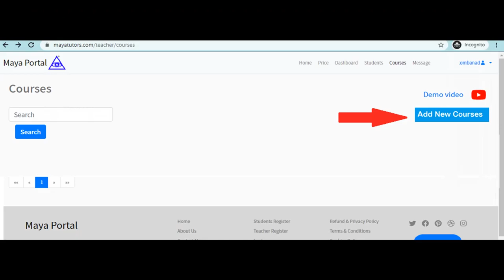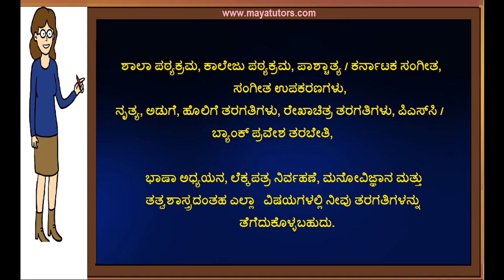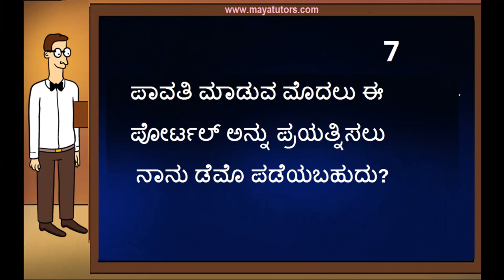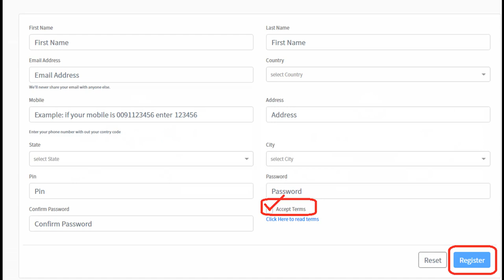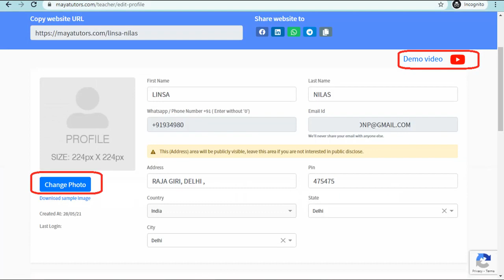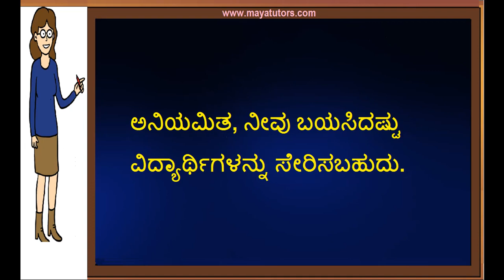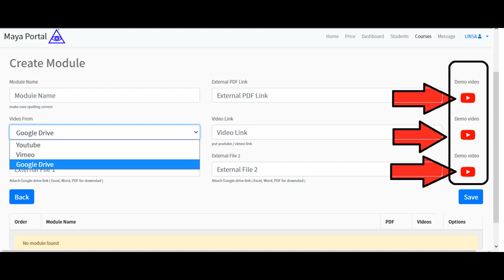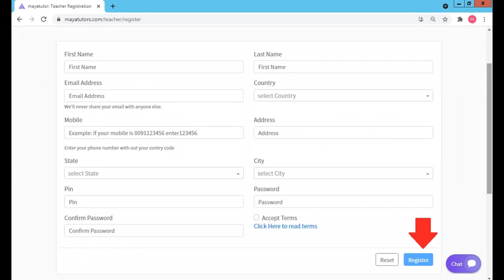Best Online Class Website in Davangere